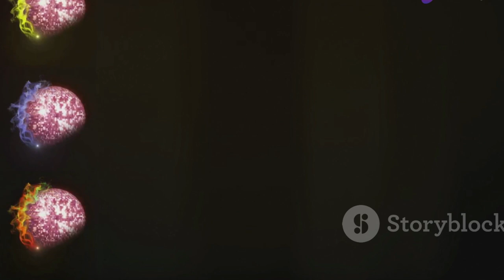: AU Logies 2024 LIVE Updates | Larry Emdur Wins Gold Logie!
OUTLINE:

00:00:00 A Night of Glamour and Gongs
00:00:36 And the Gold Goes To… Larry Emdur!
00:01:14 A Look at Larry's Illustrious Career
00:01:48 Other Notable Winners
00:02:34 Memorable Moments
00:03:13 Larry's Heartfelt Speech
00:04:24 Backstage Whispers and After-Party Buzz
00:05:04 The Impact of the Gold Logie on Larry's Legacy
00:05:42 Social Media Erupts in Celebration
00:06:26 The Logies 2024, A Night to Remember
00:08:21 The Future Looks Bright

Source:  Sam Pang kicks off awards ceremony with a bang:https

**Tags**: AU-Logies_2024, Logies 2024, Larry Emdur, Gold Logie, Australian TV Awards, entertainment news, TV Week Logies, live updates, celebrity news, awards ceremony

**Category**: Entertainment

**Description**:
🌟 Welcome to our LIVE coverage of the **AU Logies 2024**! 🏆 Join us as we celebrate the best in Australian television!

In tonight's highlights:
🎤 **Larry Emdur** steals the spotlight by winning the **Gold Logie**! 🎉
👦 15-year-old **Felix Cameron** shines bright, taking home two Logies and stealing hearts with his heartfelt speeches! 💖
📺 **Boy Swallows Universe** wins big, grabbing five awards! 🏅

✨ Thank you for joining us on this spectacular night of glitz, glamour, and television magic! 🎊